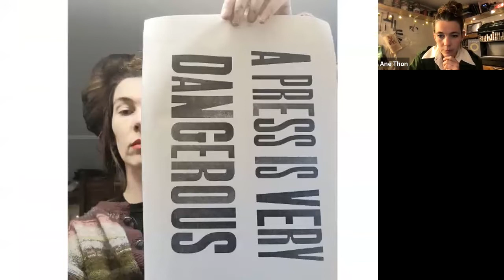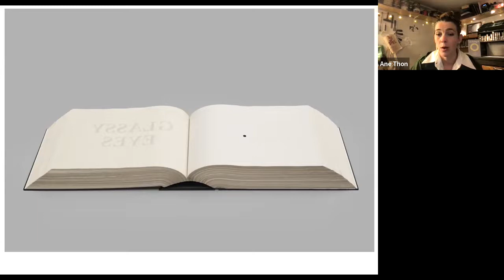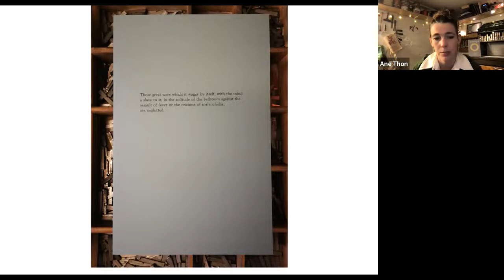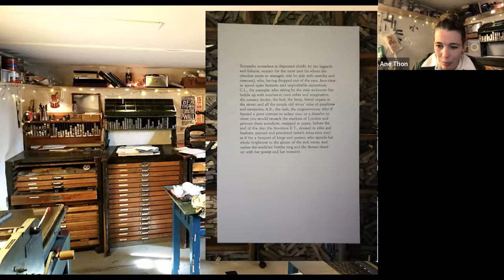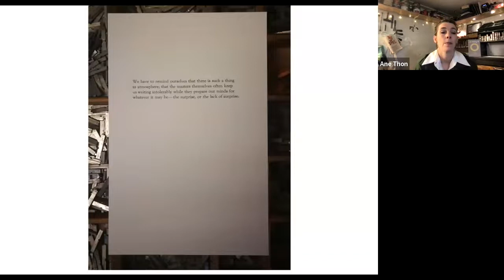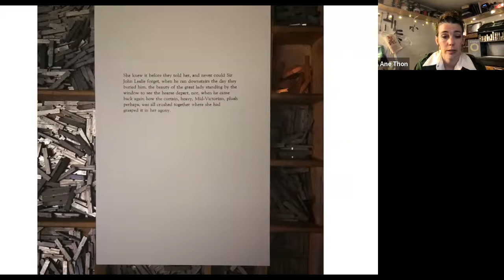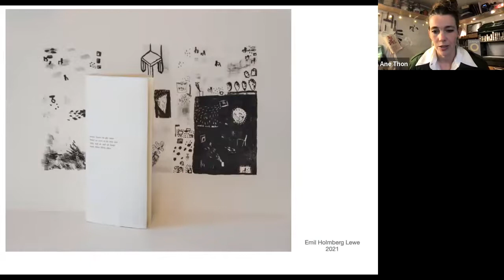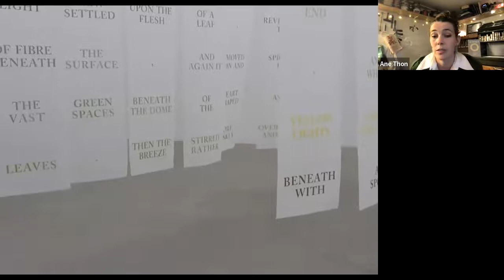Saturday, HS4: On Being Ill - A letterpress printed COVID-19 diary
Chair: Amy Smith

Ane Thon Knutsen, Oslo National Academy of the Arts, Norway